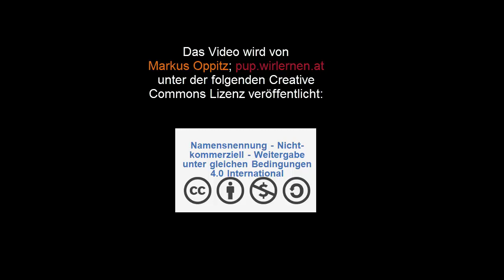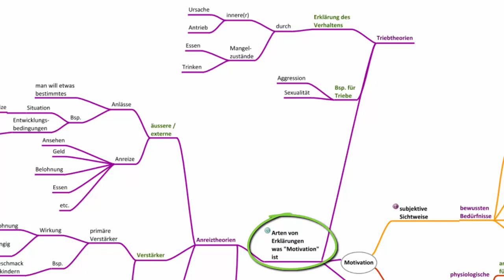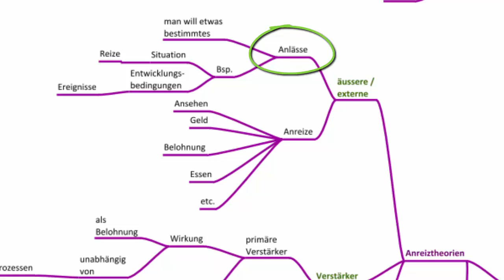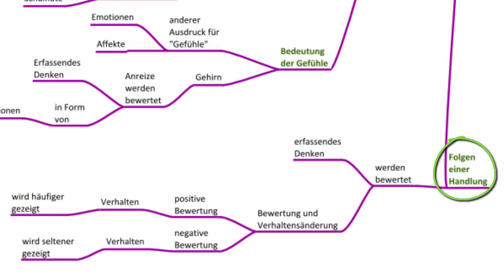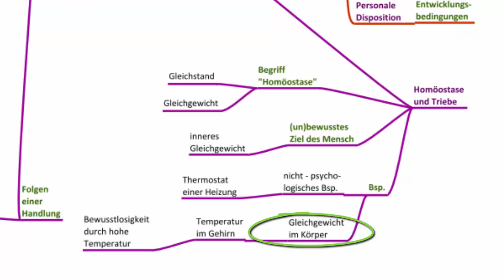Motivation - Psychologie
In diesem Video wird eine Auswahl von Themen und Fragestellungen aus dem Bereich der Motivation besprochen. Übungen, Mindmaps und das Manusskript zum Thema findest du u.a. bzw.